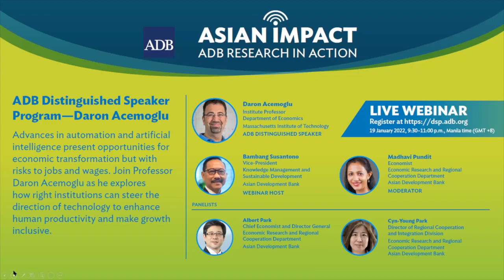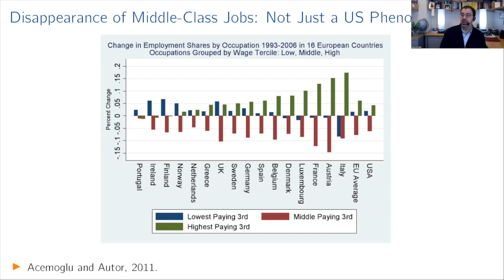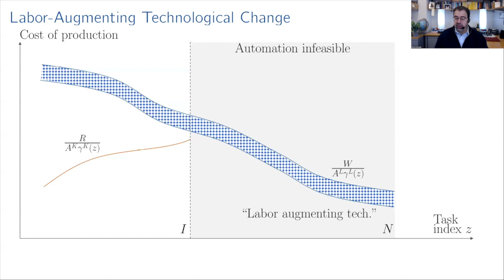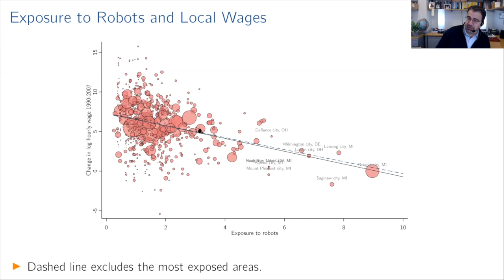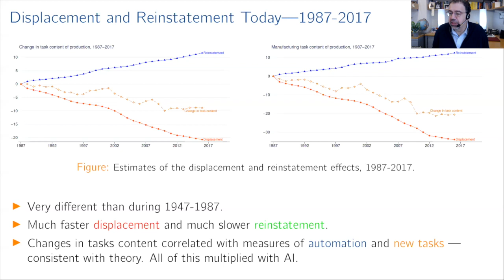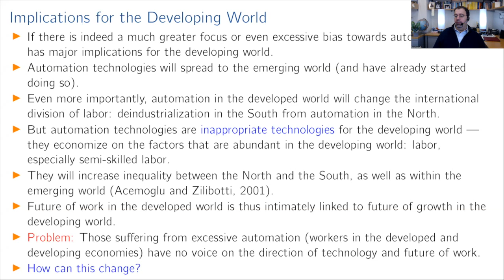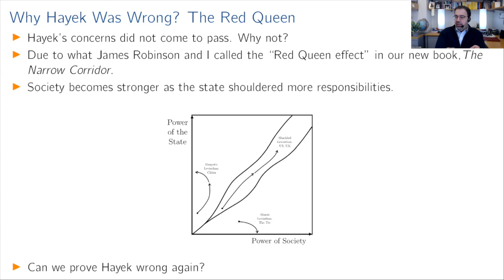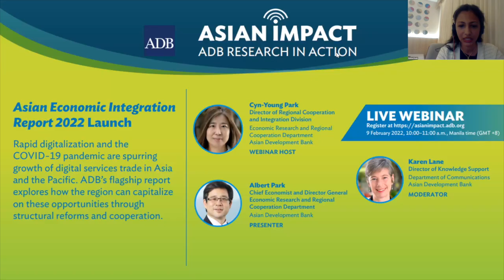Asian Impact 39: ADB Distinguished Speakers Program - Daron Acemoglu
Is the world today afflicted with excessive automation? In this lecture, Professor Daron Acemoglu will discuss automation and its consequences, including the potential economic, political, and social costs of the current path of artificial intelligence (AI) and digital technologies. By displacing the developing countries’ most valuable resource—labor—with capital and algorithms, the current trajectory of technology adoption may be inappropriate for the needs of the emerging world. Led by Vice President Bambang Susantono, a panel of ADB senior researchers will join Professor Acemoglu to discuss how ADB can help its developing members to redirect technology and limit its damaging consequences for their workers and citizens.

0:00 - Welcome and introductions by VP Bambang Susantono
3:57 - Lecture by Distinguished Speaker Prof Daron Acemoglu
46:02 - Introduction of Panelists
47:09 - Panelist Albert Park
1:02:49 - Panelist Cyn-Young Park
1:15:12 - Panel discussions and audience questions
1: 26:32 - Closing and promotion of next AIW